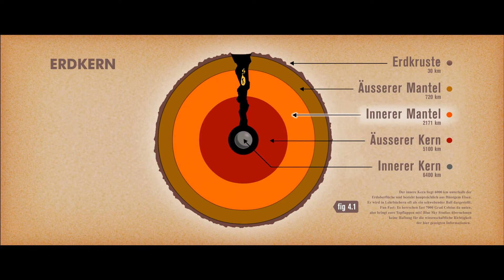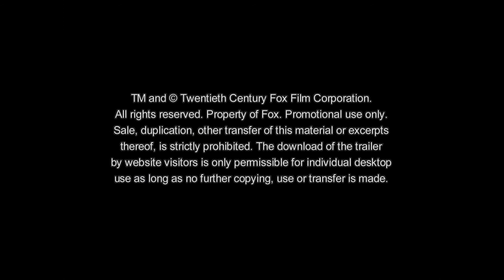ICE AGE 4 VOLL VERSCHOBEN - TRAILER [OFFICIAL] [HD] 2012 in 3D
Ice Age 4 - Voll Verschoben erster Trailer - 2012 im Kino auch in 3D